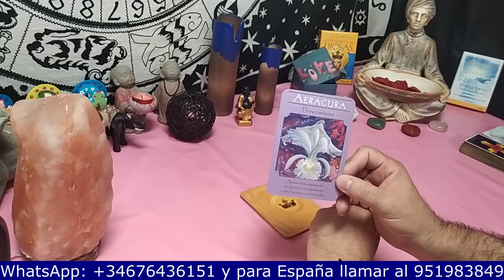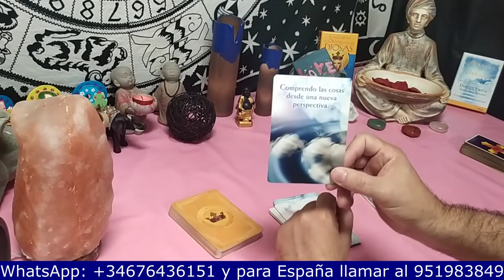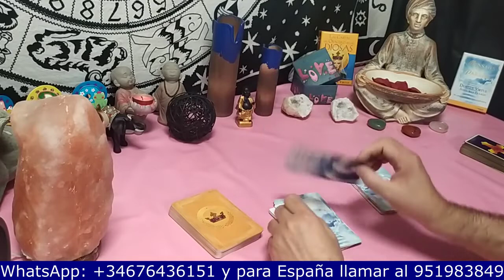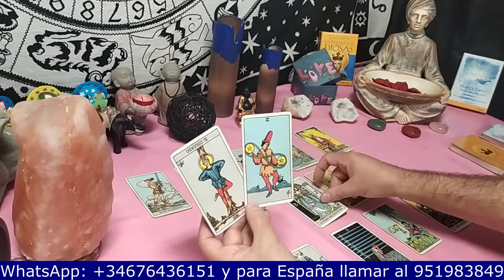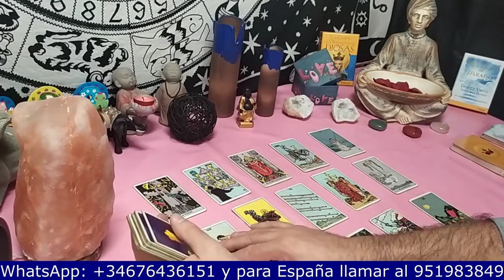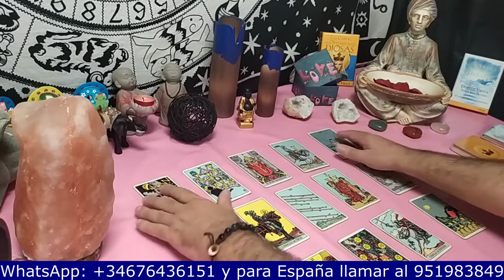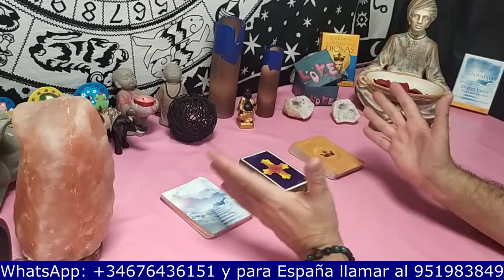Aries😉Tendrás una información que te hará muy feliz.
PARA EL INTERACTIVO DE HOY LA PREGUNTA ES: Aries